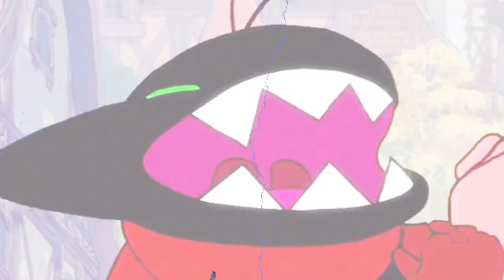Mao Mao is GONE! DO YOU LOVE Me ADORABAT? 🗡